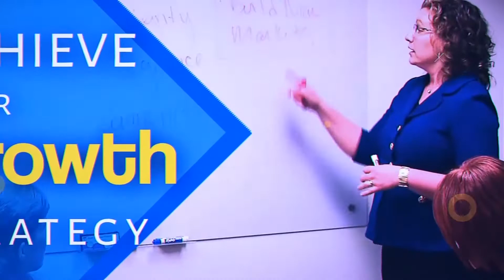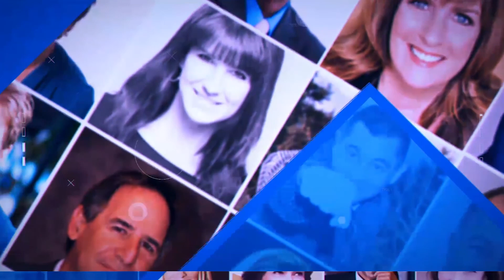You Are Leading By Example (P185)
What kind of example are you setting for your team?

The people in our daily lives first see how we act, and then make decisions about how to interact with us based on those observations. When not seeing the desired results in your teams’ actions, the first step is to reflect on your own behavior. Jess Dewell hosts panelists Debbi Sluys, Child Care Director, and Carl Dierschow, a business coach, about exactly how you are leading by example.

Host: Jessica Dewell
Panelists: Carl Dierschow, Debbi Sluys

What You Will Hear:
Integrity, authenticity, and consistency are part of leading by example.
It’s always about the collective – It’s better to include others.
Getting out of our own way.
We are human, let’s use our focus.
Not knowing is NOT a weakness.
It is a responsibility to give others the space to make decisions.
Ways we keep learning.
Active participation is required to build our own confidence and results.
Technology and the interactions between people impact relationships.
We learn through play; play adds dimension.
ActToPLAN through experimentation and building confidence in what we do know.
There are two types of action.
The infection point of healthy ego and vulnerability.
It is BOLD to accept you lead by example.